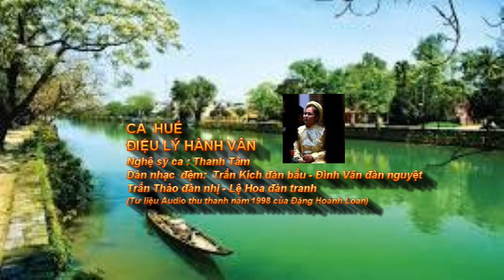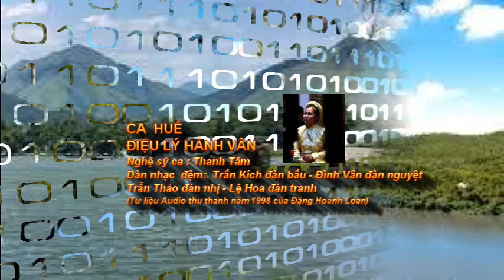Lý Hành Vân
Lý Hành Vân là bài dân ca thuộc thể loại Lý Huế do nghệ sỹ Thanh Tâm ca